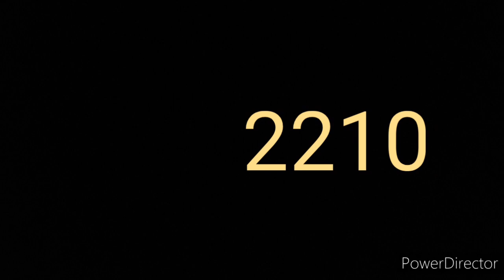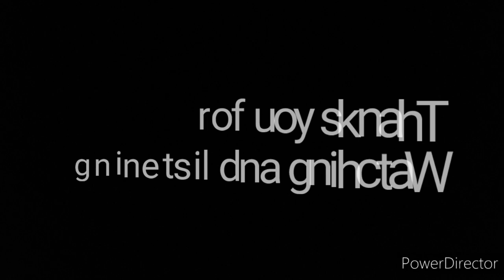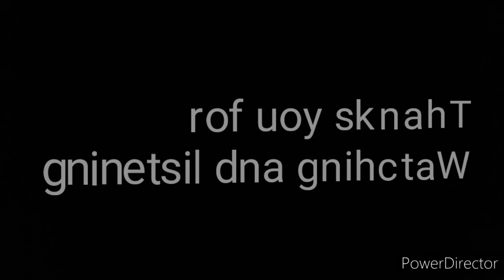Music of Alternate Future (2000~2220)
The Music decade from the past (2000), present(2020), and into the future(2220) of music soundtrack of what it may look like into the coming future decade or centuries.

2000  Nice To You - Vibe Tracks
2010  Sunny Days - Anno Domini Beats
2020  Sunset Dream - Cheel
2030  June - Bobby Richards
2040  Blue Dream - Cheel
2050  Traversing - Godmode
2060  Piano Trap Beethoven - josh pan
2070  Calvin Harris - josh pan
2080  Mirror Mind - Bobby Richards
2090  Hologram - Bobby Richards
2100  Prism - Bobby Richards
2110  Brass Orchid - Bobby Richards
2120  Back To The Future - Ofshane
2130  To Pass Time - Godmode
2140  Rewind - Ofshane
2150  Interstellar Mood - Nico Staf
2160  Kurt - Cheel
2170  Walking in the Sky - Nico Staf
2180  Underwater Exploration - Godmode
2190  Know Myself - Patrick Patrikios
2200  Tak - Bobby Richards
2210  Focus Object - Jeremy Korpas
2220  19th Floor - Bobby Richards